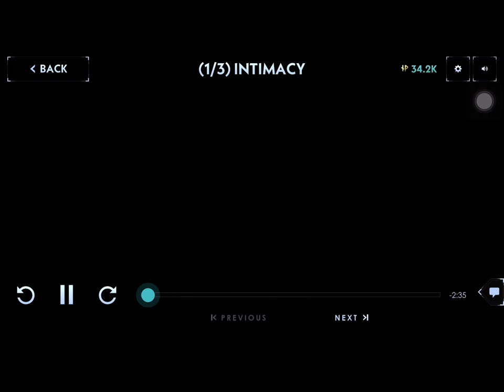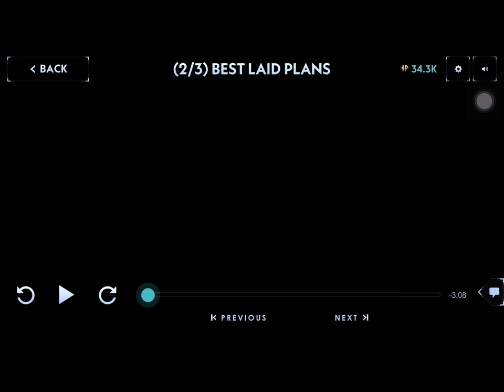Silent Hill Ascension Part 56 Intimacy Sleeping Dogs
Make sure to drop a like on this video and look forward to new content.